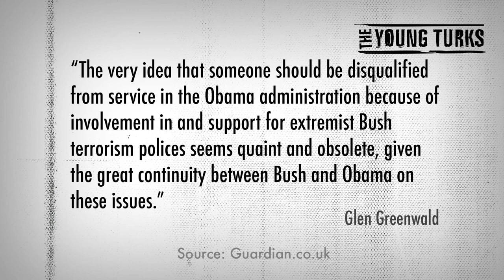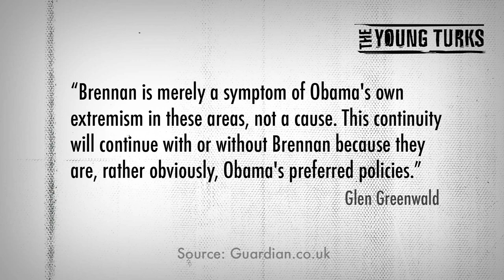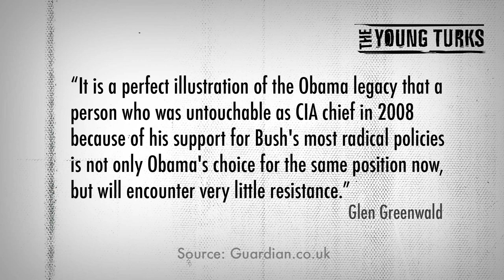Obama's CIA Nominee- Bush-Era Torturer?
"Prior to President Obama's first inauguration in 2009, a controversy erupted over reports that he intended to appoint John Brennan as CIA director. That controversy, in which I participated, centered around the fact that Brennan, as a Bush-era CIA official, had expressly endorsed Bush's programs of torture (other than waterboarding) and rendition and also was a vocal advocate of immunizing lawbreaking telecoms for their role in the illegal Bush NSA eavesdropping program. As a result, Brennan withdrew his name from consideration, issuing a bitter letter blaming "strong criticism in some quarters prompted by [his] previous service with the" CIA."*

Obama's CIA director nominee John Brennan isn't getting as much attention as Chuck Hagel, but he should. Why would Obama nominate someone with a history in Bush-Era torture and drone strikes on civilians? Cenk Uygur breaks down exactly why.